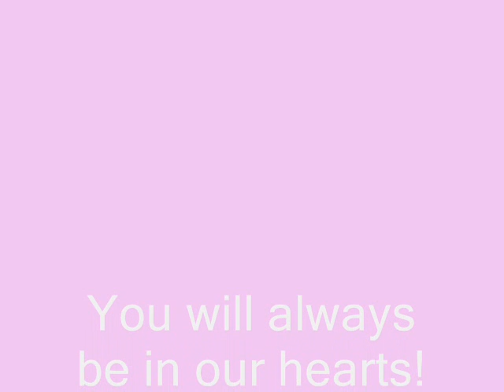Tose Proeski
Tose, You will always be in our hearts!!!